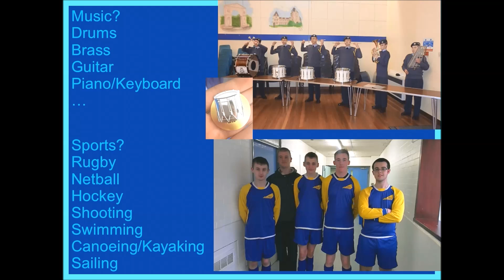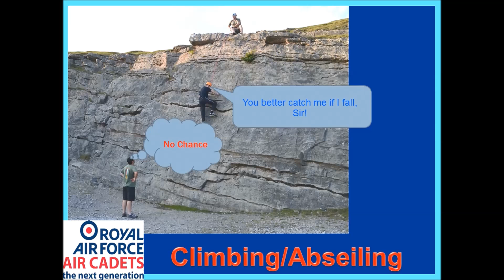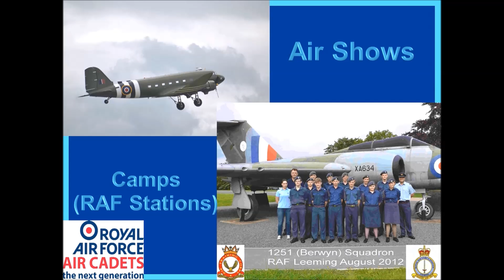Recruitment Video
I am urging all people aged between 12 (year 8) and 17 to join the Air Cadets at 1251 (Berwyn) Squadron. I believe it is the best organisation for young people. I joined and never looked back, it's probably the damned best thing I ever did. If you want to fly, shoot, glide, climb, learn music and leadership, visit RAF stations and do some amazing things: I am telling you, the Air Cadets can offer you more than you could imagine.